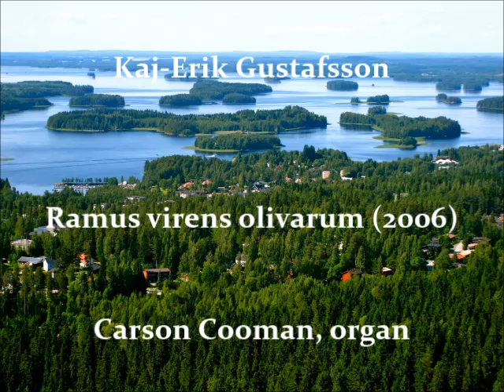Kaj-Erik Gustafsson — Ramus virens olivarum (2006) for organ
Kaj-Erik Gustafsson (b. 1942) — Ramus virens olivarum (2006) for organ
Carson Cooman, organ

Finnish composer and organist Kaj-Erik Gustafsson (b. 1942) studied at the Sibelius Academy and has served as organist and cantor at a number of churches throughout Finland. Gustafsson has also been  artistic director for several festivals and taught at the Klemetti Institute.

“Ramus virens olivarum” (2006) is an organ fantasy on the song of the same name from “Piae Cantiones”, a 1582 collection of late medieval Latin songs published in what is now Finland.